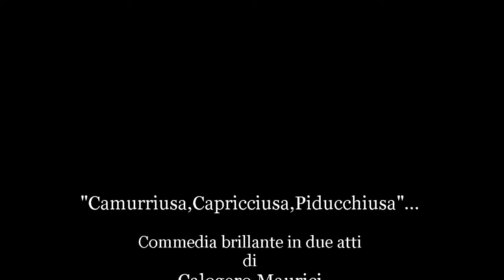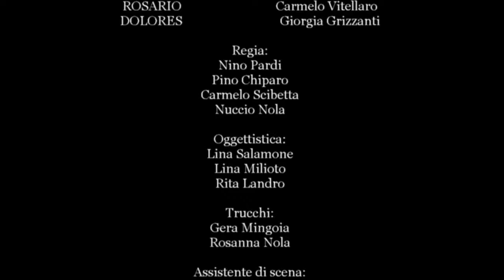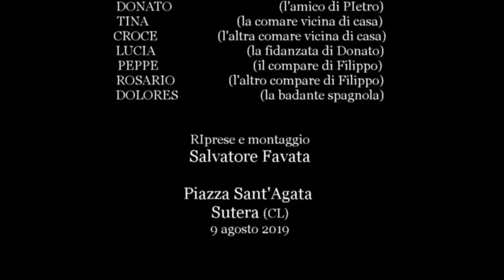"Camurriusa,Capricciusa,Piducchiusa" Commedia brillante di Calogero Maurici a Sutera - (9- 8- 2019)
Sutera (CL) - 9 AGOSTO 2019
"Camurriusa,Capricciusa,Piducchiusa"
 Commedia brillante in due atti di Calogero Maurici

Regia di:Nino Pardi,Pino Chiparo,Carmelo Scibetta,Nuccio Nola

Oggettistica: Lina Salamone, Lina Milioto,Rita Landro.

Trucchi: Gera Mingoia, Rosanna Nola.

Assistente di Scena: Letizia Ippolito,
Martina Chiparo,Anna Grizzanti.

Riprese e Montaggio di Salvatore Favata

Personaggi:                                           Interpreti:
PIETRO                                              Francesco Lo Bue
KATIA                                                 Nuccia Malta
FILIPPO                                             Pino Landro
NTONIETTA                                      Laura Noto
LUCIA                                                 Giovanna Mattina
TINA                                                    Maria Filomena Alongi
CROCE                                                Chiara Grizzanti
FRANCO                                             Emanuele Ippolito
ISABELLA                                           Irene Salamone
PEPPE                                                 Paolino Pardi
ROSARIO                                            Carmelo Vitellaro
DOLORES                                           Giorgia Grizzanti

Personaggi:                                               Ruoli:
NTONIETTA                                       (la suogera)
FILIPPO                                              (il marito di Ntonietta)
PIETRO                                               (il genero)
KATIA                                                 (la figlia di Ntonietta)
ISABELLA                                          (l'altra figlia di Ntonietta)
FRANCO                                            (il marito di Isabella)
DONATO                                            (l'amico di Pietro)
TINA                                                   (la comare vicina di casa)
CROCE                                               (l'altra comare vicina di casa)
LUCIA                                                 (la fidanzata di Donato)
PEPPE                                               (il compare di Filippo)
ROSARIO                                           (l'altro compare di Filippo)
DOLORES                                          (la badante Spagnola)

                                         La trama:

Katia e Pietro,sposati da circa un anno si trovano in un momento
di difficoltà economica,essendo Pietro da circa quattro mesi in cassa integrazione.
Con amarezza hanno dovuto lasciare la casa (circa 20 chilometri
dalla madre di Katia) nella quale vivevano in affitto,poichè
Ntonietta (madre di Katia) a messo loro a disposizione una casa
vicino la sua,che era dei nonni per far risparmiare l'affitto.
Ma qui la vita degli sposini si complica perchè la madre,suogera
invadente ed asfissiante come la definisce il genero,toglie l'oro
quella libertà ed intimità che una coppia normale deve avere.
Ntonietta,infatti spesso e volentieri si reca dalla figlia,anche con il marito reduce da un ictus e anche sordo,per consigliarla,aiutarla,
con ovvia insofferenza del genero.
Un amico di Pietro,buontempone,complice di uno scherzo alla
suogera invadente;una vicina di casa (pettegola) che si diverte a
fare il gioco con la comare Ntonietta e col genero; sono i ritmi
sempre accesi di questa commedia senza cadere mai di tono.